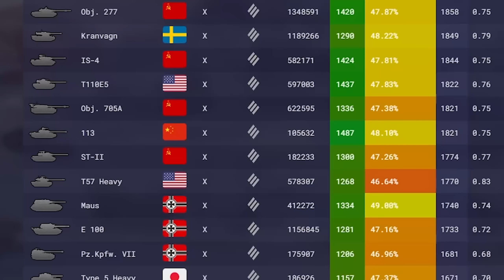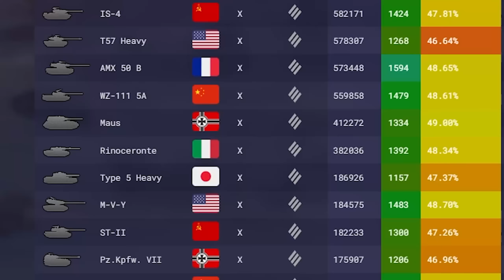NAJBARDZIEJ ZEPSUTY CZOŁG W HISTORII?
Zainstaluj Raid za darmo ✅ Na PC lub urządzeniu mobilnym zdobądź specjalny pakiet startowy
💥 Dostępny tylko przez następne 30 dni!

🟩 Nasze klany (OFICJALNE):
Pod rozwój z ogromną ilością rezerw:  PAZIU, -PNF-, _PFF_, -PNL-, PAZIA, WYPAS, CZASY, DOMY, BAZA, ZAKAZ, -PRO-, FALA-, URLOP, SPINA
Pod CW, aby zdobywać nagrody:  APAZ, AP4Z, APAZA
UWAGA! Inne klany to podróbki i SCAMY!